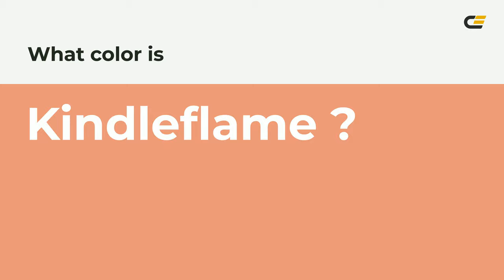Kindleflame color e9967a hex color - Orange color - Cool color e9967a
What color is Kindleflame ? e9967a hex color - Orange color - Cool color e9967a

Hex e9967a Color Code is also known as Kindleflame color.